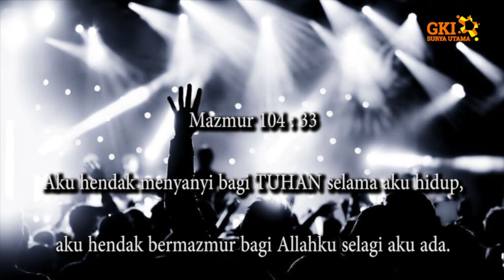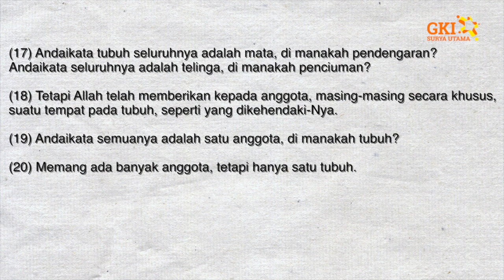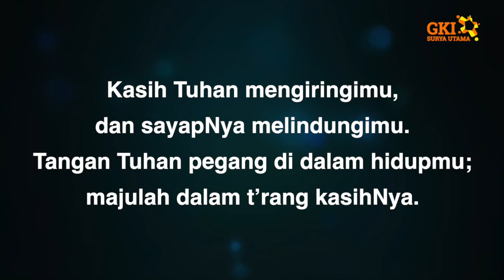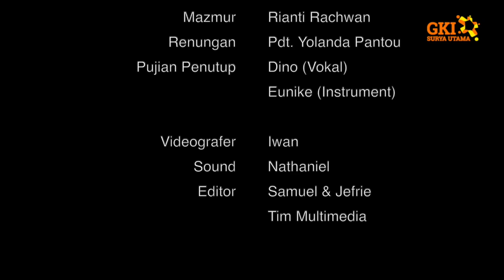Persekutuan Doa Pagi (online) - 25 Mei 2021 - Pdt Yolanda Pantou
25 Mei 2021
bersama Pdt Yolanda Pantou
bacaan: 1 Korintus 12 : 12 - 27

2021. Pokja Multimedia GKI Surya Utama